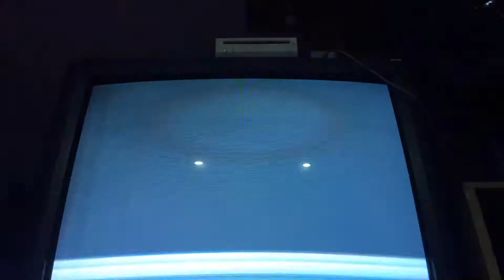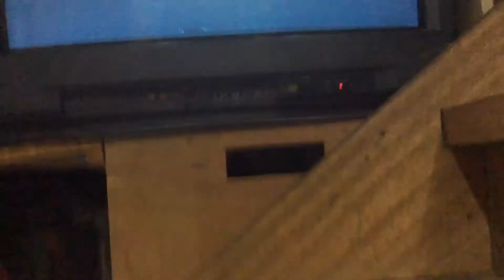Punch Out (Wii) Gameplay - Super Macho Man (Title Defense)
I’ve been playing the game for 5 Hours and the original video recording (while I still attempting to beat Super Macho Man) was 25 Minutes. I was also lucky that this broken Sharp CRT TV didn’t do crazy things on the screen, which is disturbing, annoying and sometimes it’s hurting my eyes.